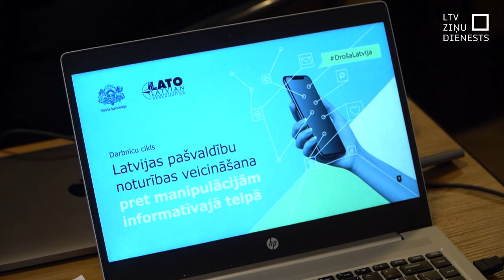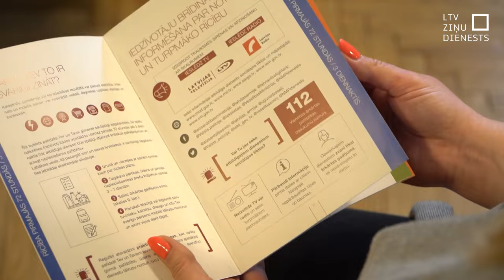Krāslavā izspēlē un analizē krīzes situācijas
Izspēlējot dažādas krīzes situācijas un kopīgi meklējot tām risinājumus meistarklasēs, deviņas pašvaldības visā Latvijā piedalās informācijas drošības projektā DrošaLatvija. Krāslavā secināts, ka pierobežas aktīvākajiem iedzīvotājiem un nevalstisko organizāciju pārstāvjiem izpratne un gatavība rīcībai krīzes apstākļos ir lielāka, nekā citviet valstī dzīvojošajiem.